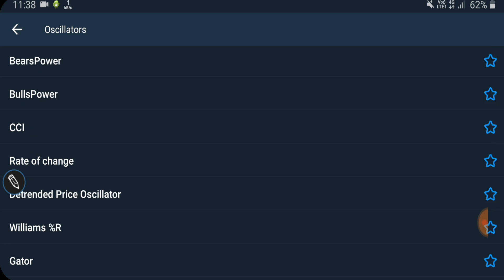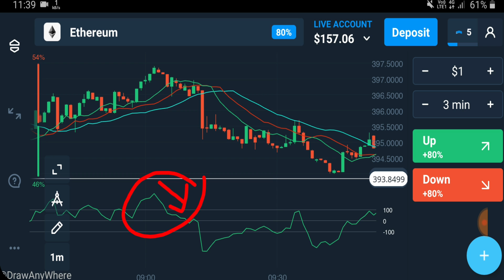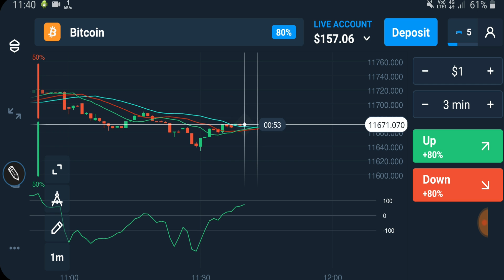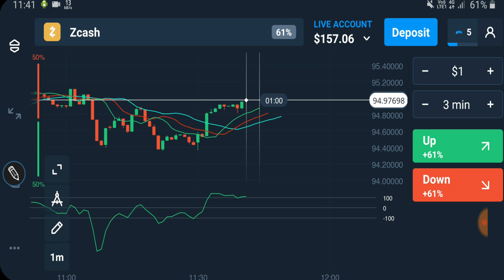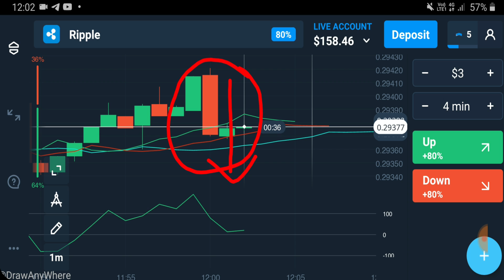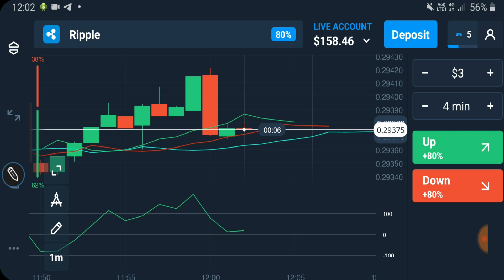Olymptrade strategy 9 || Olymptrade best strategy || How to profit in Olymptrade By Bk Technical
Hello Friends ye wali video mai maine Olymptrade ki strategy ke bare me bataya hai. i hope ki aapko information samaj me aayegi.

olymp trade,
olymp trade live,
olymp trade upi,
olymp trade app,
olymp trade parabolic,
olymp trade platform,